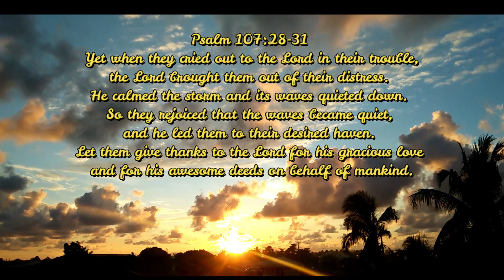BANGON BICOLANDIA! Epekto ng SUPER TYPHOON GONI sa Albay | Nov. 1, 2020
EPEKTO NG BAGYONG ROLLY SA ALBAY! BANGON BICOLANDIA!
November 1, 2020 7:39 am. Albay is under Signal No. 5, experiencing very destructive to devastating typhoon-force winds. at maraming naapektuhan at may mga  nawalan ng mahal sa buhay. 😔LABAN BICOLANDIA